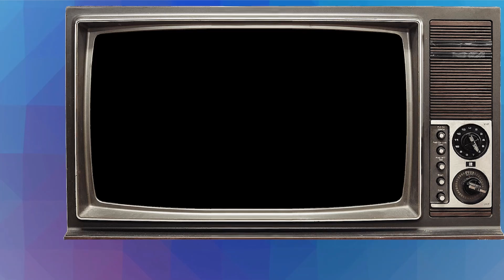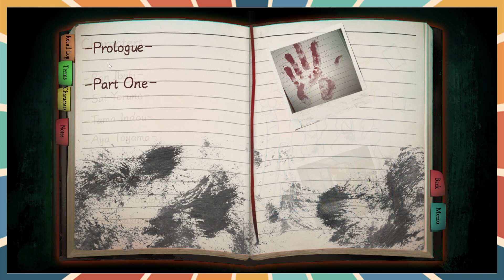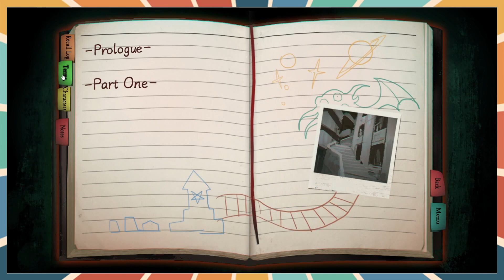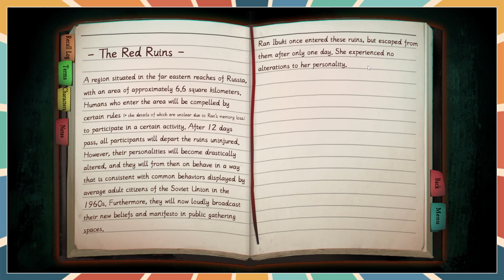I Am Irresistible | The Chrono Jotter [8]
Picnic time with koizumi